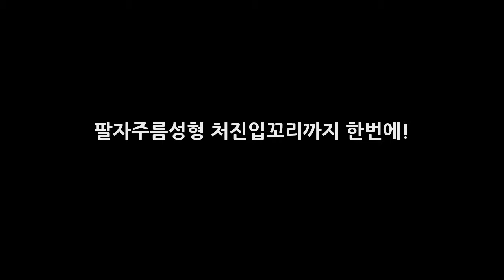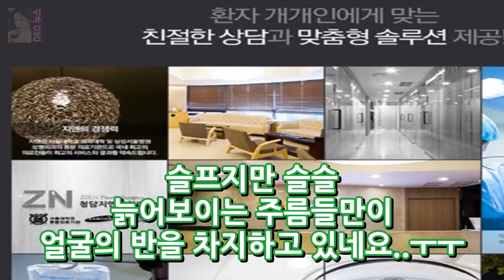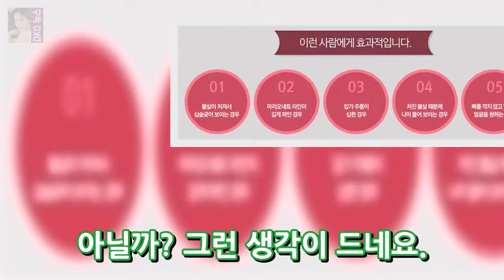팔자주름성형 처진입꼬리까지 한번에! DKO 뉴스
팔자주름성형 처진입꼬리까지 한번에 해결! 나이가 들어가면서 제일 신경쓰이는 것이 바로 자글자글하게 생겨버린 얼굴의 주름이죠.^^* 거기에 젊음의 상징과도 같았던 20대의 젖살들이 모두 빠져 나가면서 노안의 전형이 됩니다. 남들보다 좀더 일찍 결혼과 출산을 했을 경우엔 30대 부터는 정말 답이 없는 외모 때문에 스트레스가 많아지게 되요. 그래서 오늘은 어느정도 입소문을 타고 있는 곳(?)을 통해서 입 주변에 생기는..